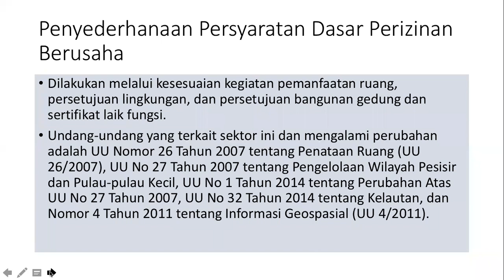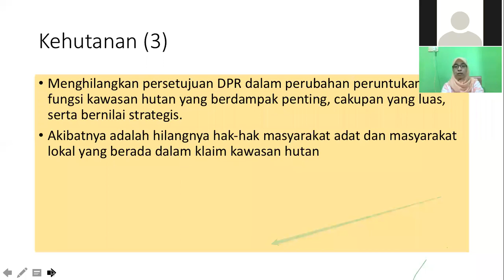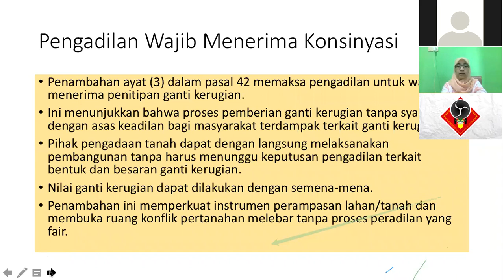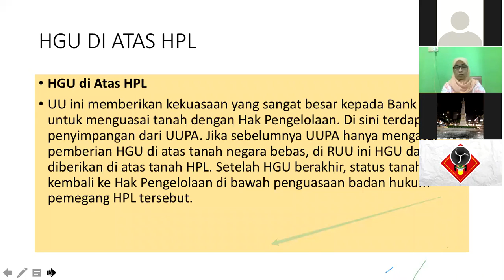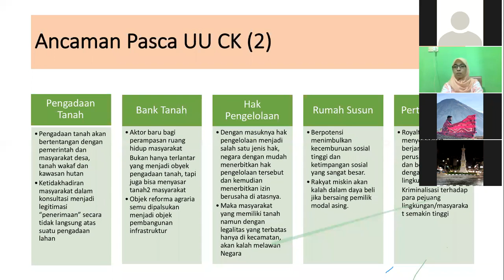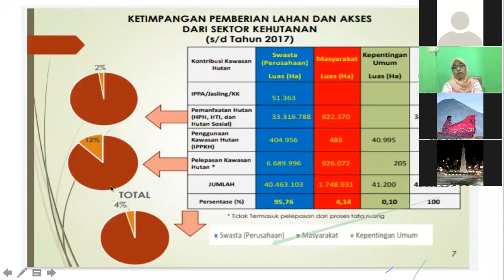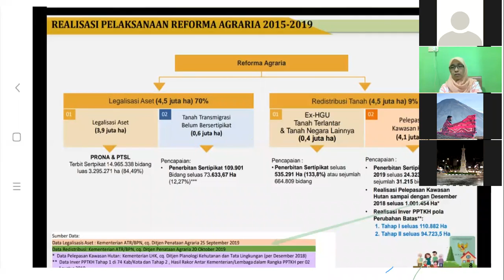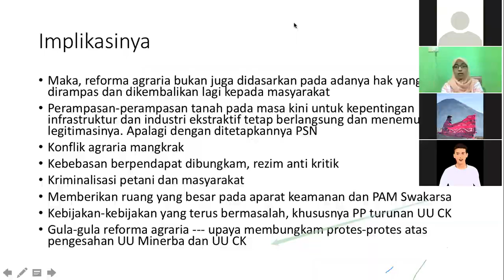Serial Ngaji Agraria: Tantangan Reforma Agraria pasca Omnibus Law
SERIAL NGAJI AGRARIA (Serial 1)

"Tantangan Reforma Agraria Pasca Omnibuslaw"
Pemateri : Siti Rakhma Mary Herwati

Hari/Tanggal : Selasa, 20 April 2021

Konflik dan persoalan agraria sampai hari ini masih belum selesai. Adanya pergusuran yang terjadi di beberapa titik di DIY dan pembangunan proyek dengan alasan kebutuhan publik menambah daftar persoalan yang terjadi di DIY pada saat ini.  Belum lagi lahan yang pdmbangunan-pembangunan yang dibangun untuk membantu jalan nya roda investasi sangat menjelaskan bahwa jogja darurat agraria. Padahal sudah dijelaskan pada undang-undang di pasal 33 ayat 3 : “bumi dan air dan kekayaan alam yang terkandung di dalamnya dikuasai oleh negara dan dipergunakan untuk sebesar-besar kemakmuran rakyat”;

"Vox populi vox dei: Perjuangan rakyat melawan kesewenang-wenangan"